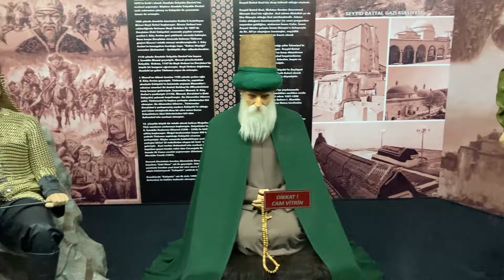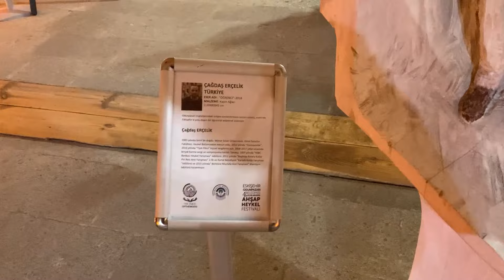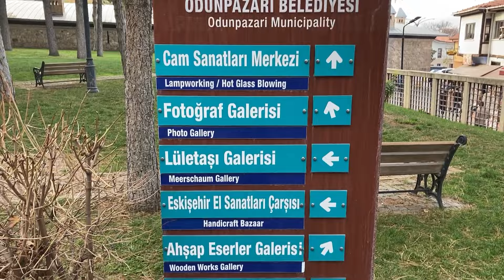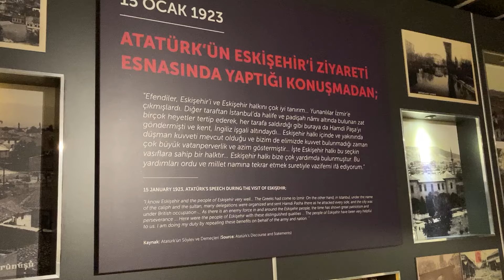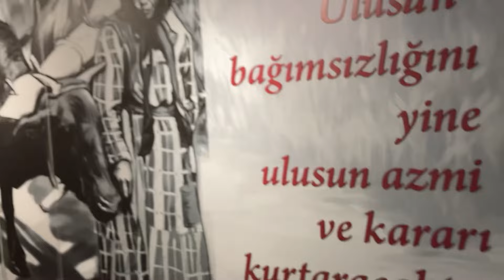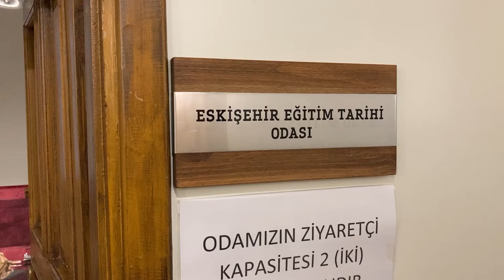ATATÜRK’ÜN KALDIĞI ODA! SIRA GECESİNDE ZILGIT CHALLENGE! | adım adım eskişehir #1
geziyoruz görüyoruz yiyoruz

vlogda olan mekanlar:
ciğerci ahmet eskişehir
social eskişehir
yılmaz büyükerşen balmumu heykeller müzesi
ataol behramoğlu kitaplığı
odunpazarı el sanatları çarşısı
odunpazarı ahşap eserler müzesi
lületaşı galerisi
yeşil efendi konağı atatürk ile bir gün müzesi
anadolu üniversitesi cumhuriyet tarihi müzesi
şelale park
three monkey burger